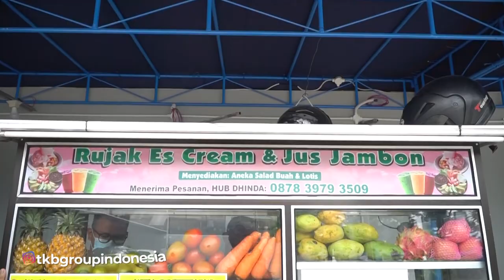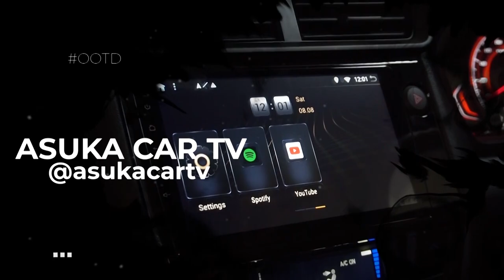Kena Racun ! Baby Type R Dipakein Sunroof ! OOTD EP 10 - Jogja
Biasanya Gue yang ngeracunin orang.. Dikota ini malah gue yang kena racun..